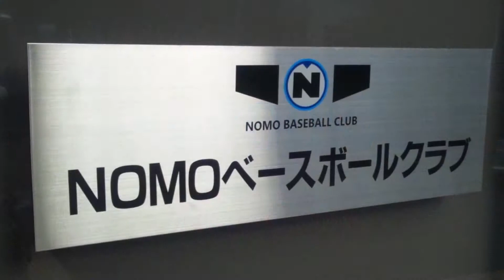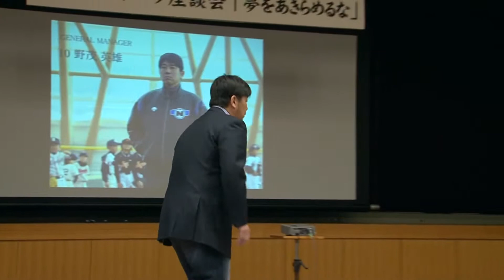豊岡市 スポーツ座談会「夢をあきらめるな」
平成25年3月9日（土）、NOMOベースボールクラブ代表理事の野茂英雄さんと同監督の清水信英さんとの夢を追い続ける若者たちについてのトークイベントが城崎大会議館で開催されました。